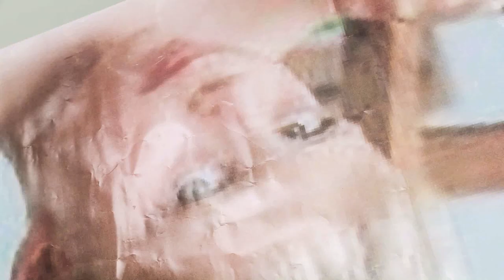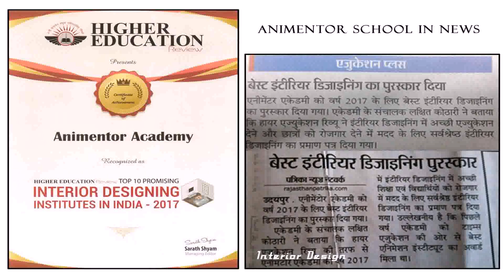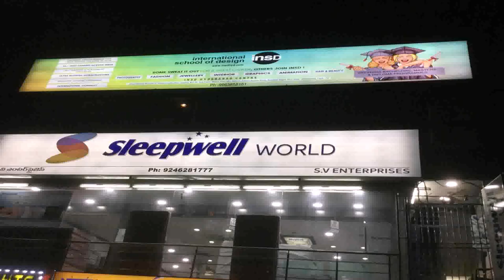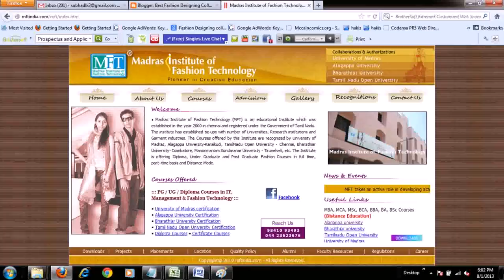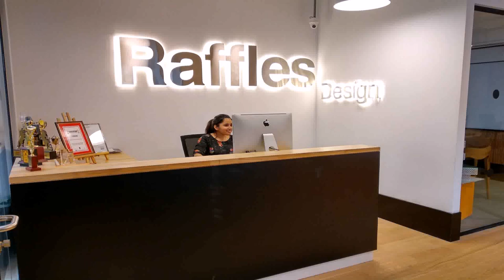Top Interior Design Colleges In India